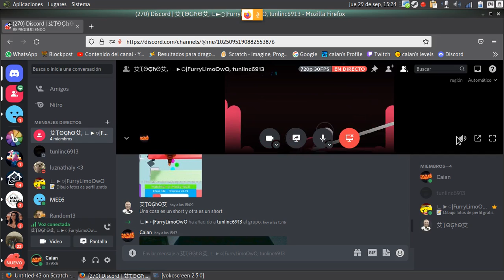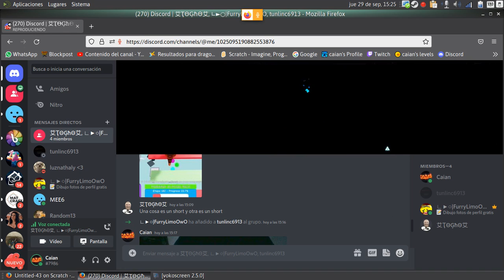jugando al jsab XD